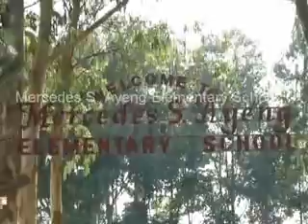Mercedez Ayeng Elementary School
Benedicto Salvador Negros Occidental